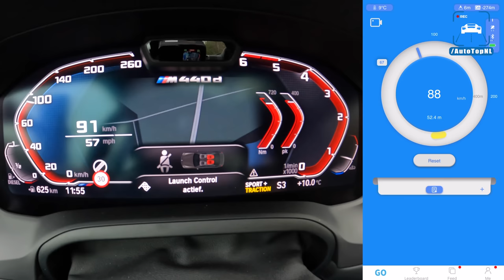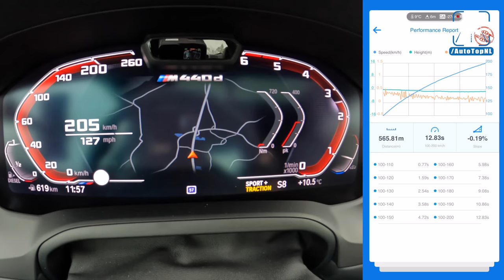BMW M440d G22 | ACCELERATION TOP SPEED & AUTOBAHN POV by AutoTopNL